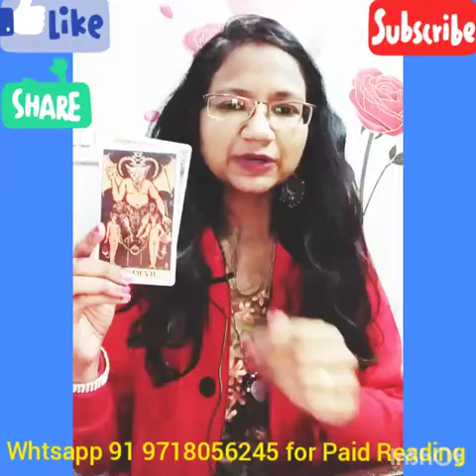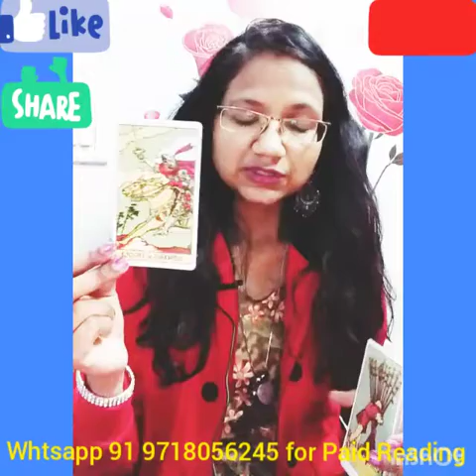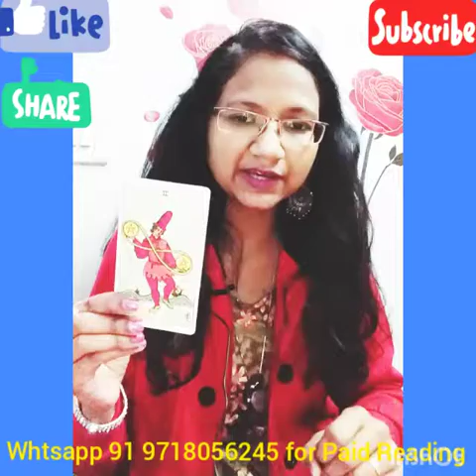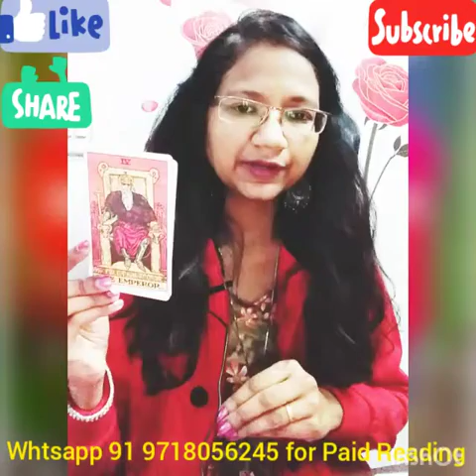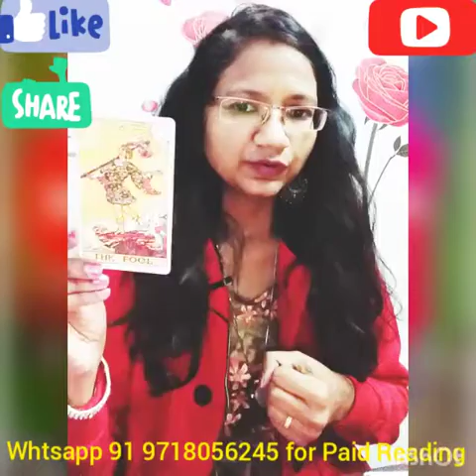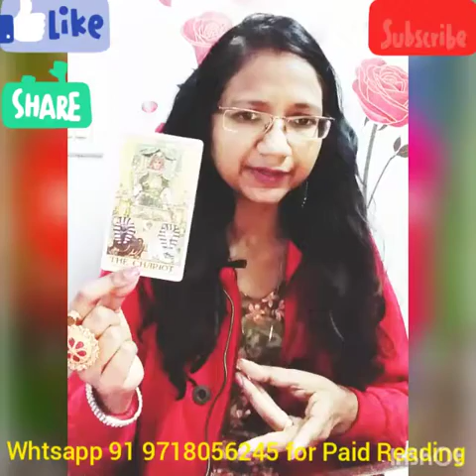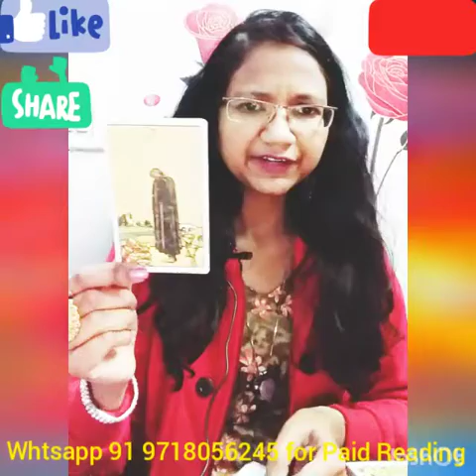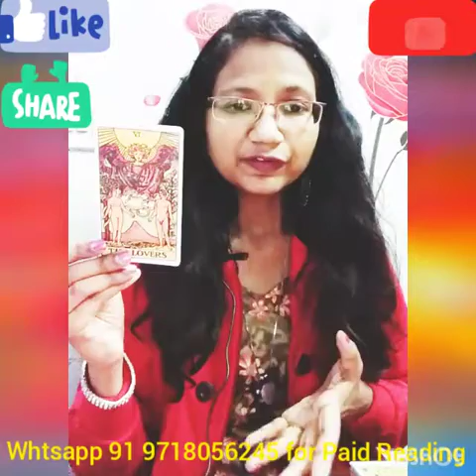2021 NEW YEAR Air Element Gemini, Libra and Aquarius by deepika111.Timeless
Zodiac sign#love reading 2021 NEW YEAR Air Element Gemini, Libra and Aquarius by deepika111.Timeless